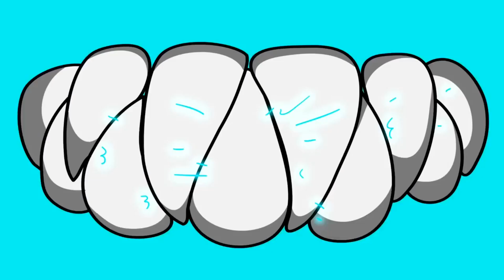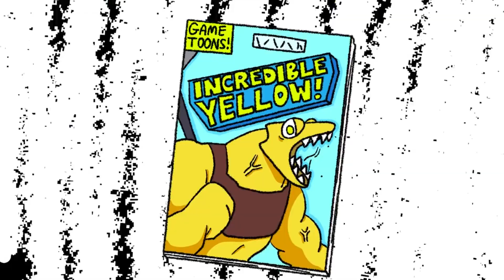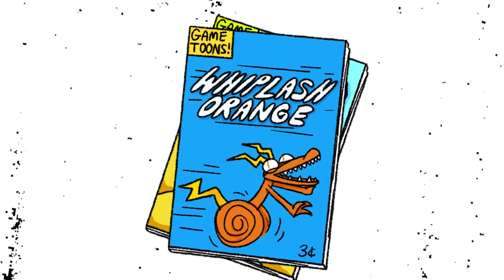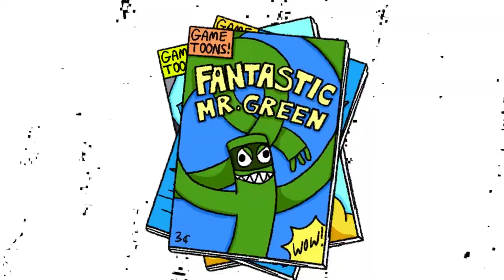RAINBOW FRIENDS Become SUPERHEROES | CARTOON ANIMATION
Watch as Cyan, the favorite hero of Odd World, discovers a mysterious source of superpowers that will change everything! In this action-packed episode, Cyan faces off against her nemesis, Red, and his dangerous radioactive Lookies. Can Cyan's new invisible abilities and the unexpected growth of her friend Yellow save the day? Find out as the Rainbow Friends team up to take on Red and put an end to his evil plans.